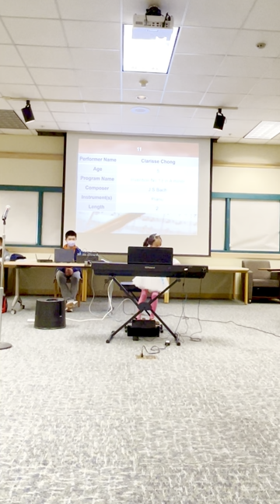Invention No 13 in Am by J S Bach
Our youngest performer of the show, 5 year Clarisse, plays this ABRSM G6 piano piece during our Nov. 12 Library Music Concert at Fremont Main Library
Our Nov. 12 Library Music Hour community concert was once again a huge success.  We congratulate all performers for their wonderful performance.  We also thank Fremont Main Library for their continuous support for community cultural events.  (Partial pictures / videos of this show was added to web page above.  Visit for details.)
Stating Saturday, Nov. 19, Library Music Hour will expand to Union City Library.  Our debut show will be extended with an extra impressive set of performers.  Please join us!
With its growing popularity, Library Music Hour proudly announces our next expansion to Newark Library starting from Jan. 7, 2022, which makes it a true Tri City event. ( Newark Library In principle, our shows will take place on 1st Saturday of each month at Newark Library, 2nd Saturday at Fremont Main Library, and 3rd Saturday at Newark Library.  All shows are between 2:30-3:30PM. （There could be minor adjustments.  Please refer to our concert calendar updated every month on the event page.)  We welcome all music lovers to join our show as performers or audience.